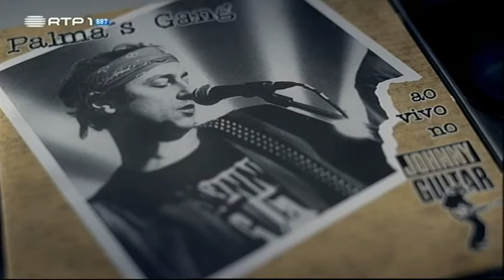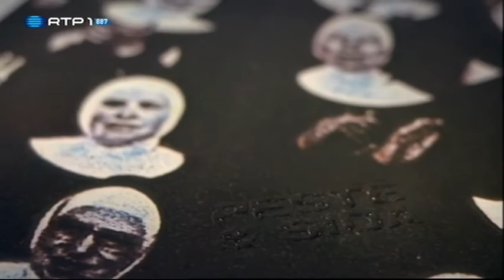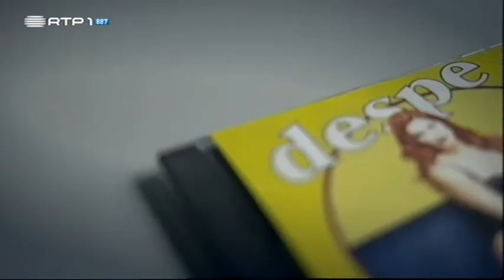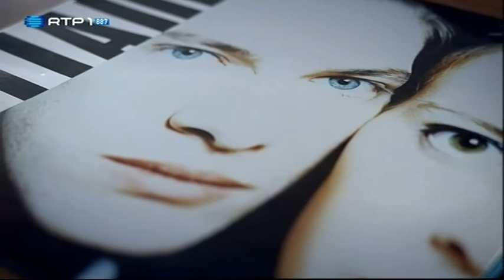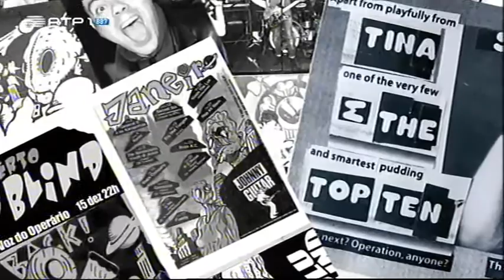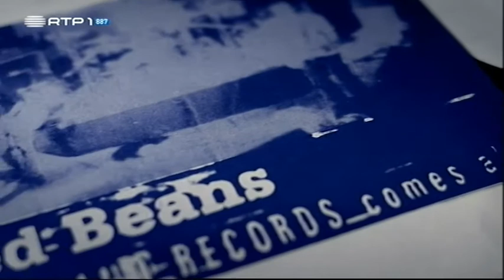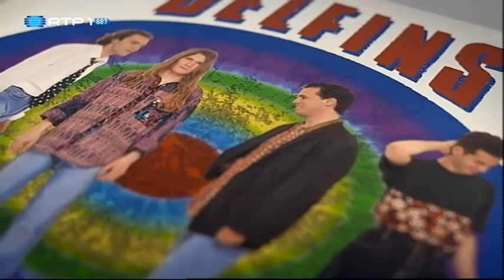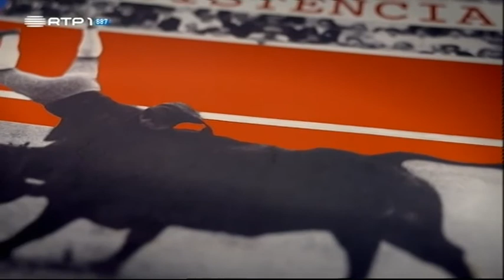A Arte Elétrica em Portugal (Temporada 1) Ep.6 - A Idade Adulta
Último episódio da série A Arte Elétrica em Portugal.
Este vídeo assim como os outros desta série é para uso educativo.